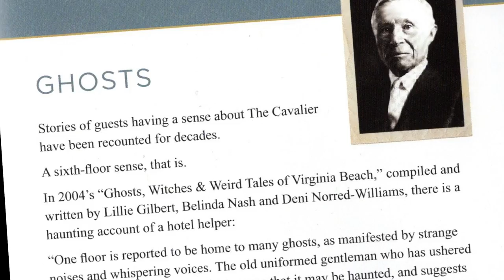What is HIstories and Haunts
This video is about Al Chewning main video 1-22-19 project  2